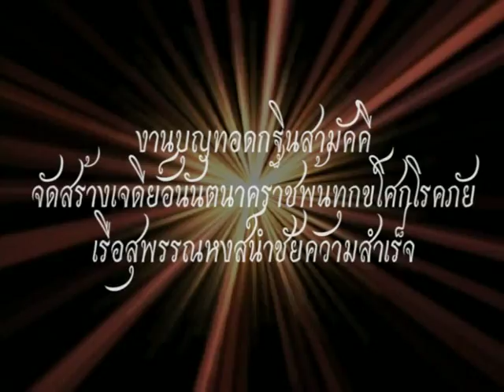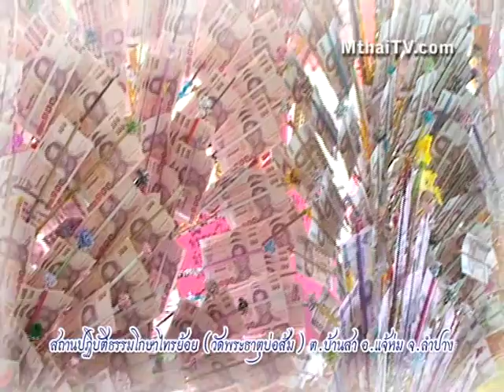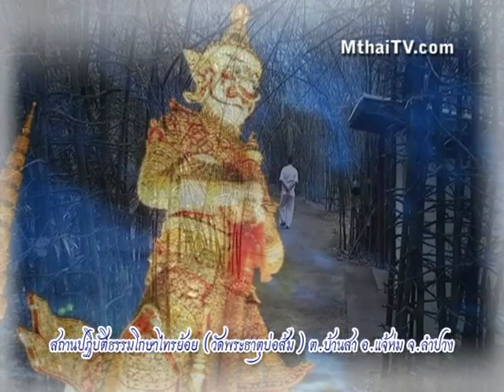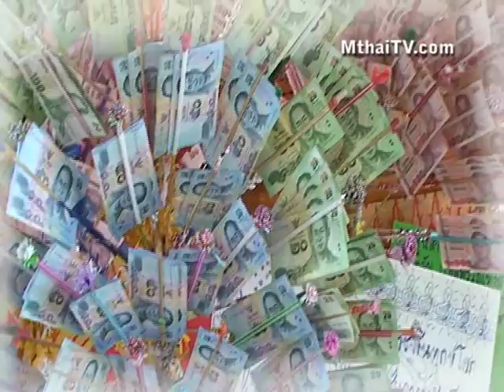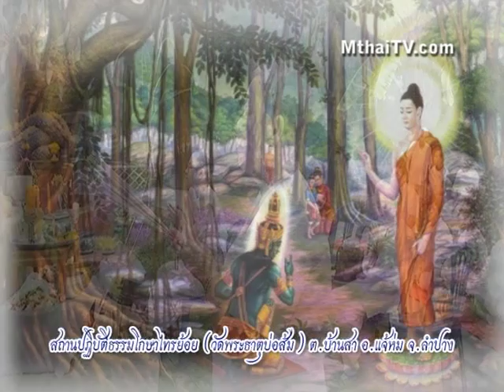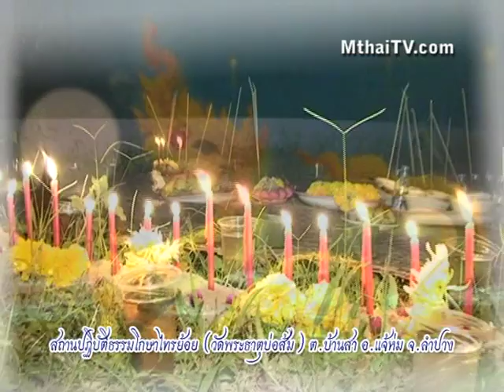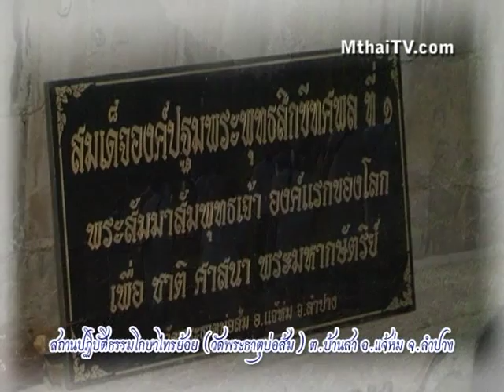สถานปฏิบัติธรรมโกษาไทรย้อย (วัดพระธาตุบ่อส้ม) ต.บ้านสา อ.แจ้ห่ม จ.ลำปาง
คาราวานบุญอำเภอแม่สอด จังหวัดตาก ร่วมงานบุญทอดกฐินสามัคคี อำเภอแจ้ห่ม จังหวัดลำปาง เพื่อร่วมสืบสานประเพณีและวัฒนธรรมทางศาสนา ส่งเสริมการท่องเที่ยวเชิงพุทธ รับ AEC ในปี 2558
คาราวานบุญอำเภอแม่สอด จังหวัดตาก นำโดย นายชัยนรินทร์ นางจิตภินนท์ ประยงค์ทรัพย์ ประธานสายนักบุญจังหวัดตาก นำคาราวานบุญอำเภอแม่สอด จังหวัดตาก ร่วมงานบุญทอดกฐินสามัคคีที่วัดพระธาตุบ่อส้ม บ้านสาแพะ หมู่ที่ 3 ต.บ้านสา อ.แจ้ห่ม จ.ลำปาง เพื่อร่วมสืบสานวัฒนธรรมทางศาสนา ส่งเสริมการท่องเที่ยวเชิงพุทธ รับ AEC ในปี 2558 เพื่อร่วมเป็นเจ้าภาพงานบุญทอดกฐินสามัคคี นำเงินรายได้ร่วมสมทบทุนจัดสร้างองค์เจดีย์อนันตนาคราช เพื่อถวายเป็นพุทธบูชา ถวายเป็นพระราชกุศลแด่พระบาทสมเด็จพระเจ้าอยู่หัวและพระบรมราชินีนาถ ณ สถานปฏิบัติธรรมโกษาไทรย้อย (วัดพระธาตุบ่อส้ม) โดยได้รับเกียรติจากคุณแม่เครือวัลย์ กันศิริ คุณแม่รำไพ สุภัคธนาการ ประธานดำเนินงานสายเชียงใหม่ นำประธานสายนำบุญจังหวัดลำปาง ประธานสายนำบุญจังหวัดตาก ประธานนำบุญสายจังหวัดเชียงใหม่-เมียนมาร์ จังหวัดปราจีนบุรี จังหวัดนครศรีธรรมราช จังหวัดกาฬสินธุ์ จังหวัดขอนแก่น จังหวัดนครสวรรค์ จังหวัดอุทัยธานี และประธานสายนำบุญกรุงเทพมหานครฯ เข้าร่วมพิธีกันอย่างอบอุ่น โดยยอดกฐินสามัคคีในปีนี้ ได้เงินสมทบทุนจัดสร้างเรือเจดีย์อนันตนาคราช จำนวนทั้งสิ้น 680,200 บาท ซึ่งค่าจัดสร้างเรืออนันตนาคราชมีมูลค่ากว่า 5 ล้านบาท ซึ่งคาดว่าในปี 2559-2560 จึงจะสำเร็จ เพื่อร่วมจัดถวายเป็นสมบัติของพระพุทธศาสนา ให้เหล่าสาธุชนชาวพุทธ ทั้งชาวไทยและชาวเมียนมาร์ ได้มีโอกาสเดินทางมาปฏิบัติธรรม กราบไหว้สักการบูชา เพื่อความเป็นสิริมงคลต่อตนเองและครอบครัวสืบไป
ภาพ  /  ข่าว  / MthaiTV เมืองไทยทีวี